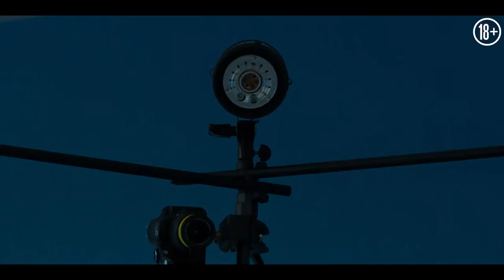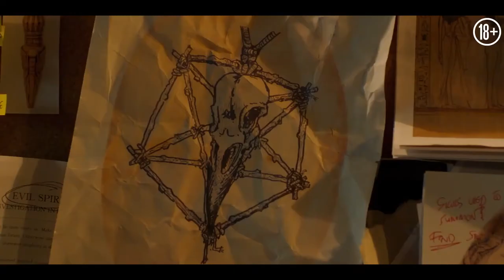Демоник русский трейлер фильма 2021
Демоник (2021) трейлер смотреть онлайн